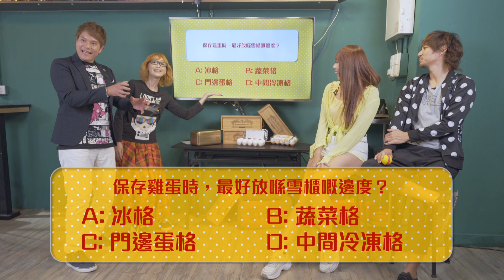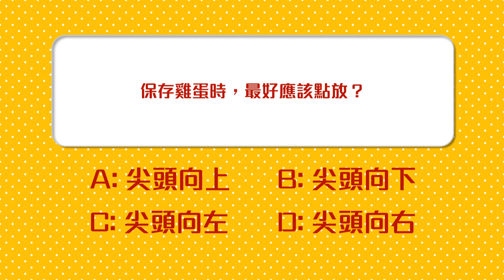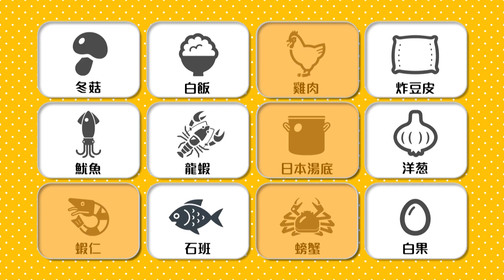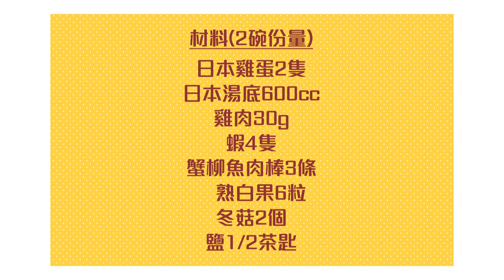【第26届 答啱問題有蛋食・日本雞蛋和食教室】第二輯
好多香港人都情有獨鐘只愛食日本雞蛋，咁用日本雞蛋可以整到啲咩日本料理呢？
一連3輯，由理惠、小白、Soko、Nana四位教大家整日本雞蛋料理，食材簡單，香港到處都買得到，保證人人都可以整得似模似樣！
唔好講咁多，第二輯，去片啦！